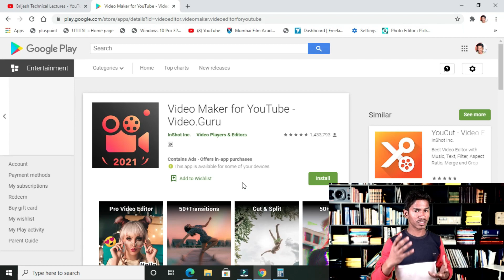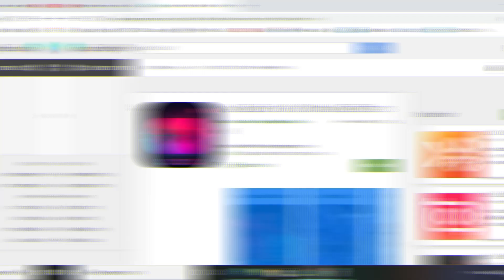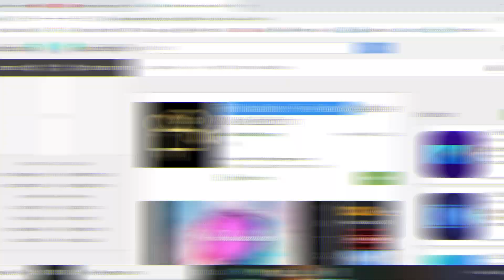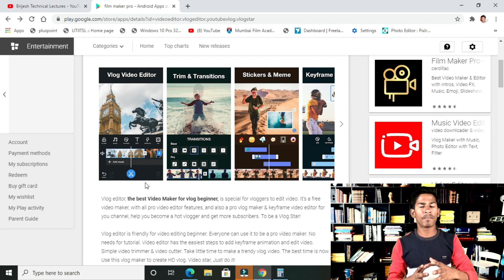Best Professional Video Editing Apps For Social Media Platforms | Best Video Making Apps for Youtube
❤️🙏❤️  Welcome To Brijesh Technical Lectures ❤️🙏❤️
Best Profressional video editing Apps For Social MediaPlatforms | Best Video making apps for Youtube

🙏❤️ ish video me aap ko mai bataya hu ki kaun sa apps se kis trah ka vide edit (make) kar sakte ho 5 apps bahut hi best hai use karke dekhna koi kami ho video me 🙏 SORRY Video pasand aya ho toh Please Please

Equipment used :
1#Laptop Hp
2#Camera Dslr
3#Boya Mic M1
4#pTorn Headphone Full Bass
5#Hp Mouse
6#Jio Routor WiFi
7#Hp KeyBoard
8#Mobile Video Sooting Stand
9# Dslr Video Recarding Stands
10#Green Screen Chroma Key
11#Studio Stand Umberla Light

❤️❤️❤️=== Nagvanshi Brijesh Chaurasiya ===❤️❤️❤️